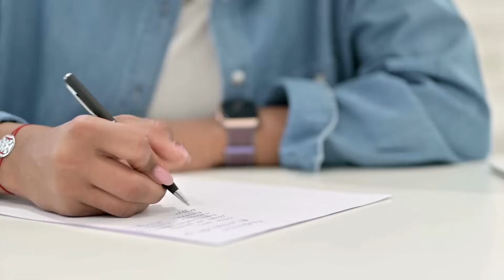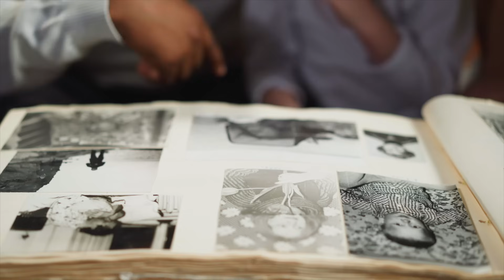How to Plan for the Holiday Season with Chrystal Evans Hurst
Do you typically wait until the last possible minute to plan for the holiday season? The holidays come around the same time every year, and yet many of us fail to learn from last year’s mistakes.

It doesn’t have to be this way. You can choose to move differently this holiday season. Better yet, you can use this season as a test run for planning ahead for the next year.

I’ve got a few reminders for you that will help you to plan ahead for the holiday season and beyond.

You can listen on Apple Podcasts, Pandora, Google Podcasts, Spotify, or on the blog